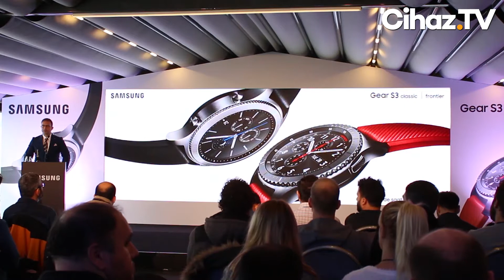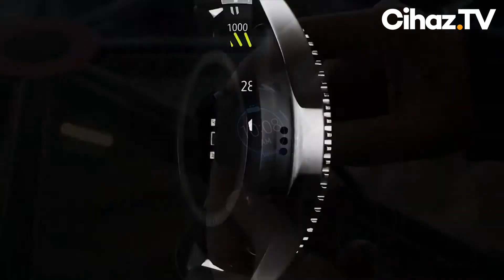Samsung Gear S3 ön inceleme - Frontier ve Classic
Samsung Gear S3 ön inceleme videomuz yayında. Frontier ve Classic adlı iki farklı varyantla piyasaya çıkacak olan Gear S3'ün fiyatı 1299 lira olarak belirlendi. Bu yeni akıllı saatler hakkında daha fazla bilgi, videomuzda sizleri bekliyor. İyi seyirler.